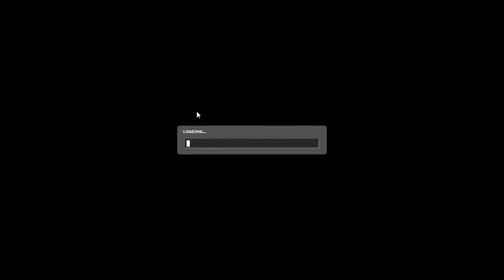Let's Play Half Life Source Ep.9: Rail on Rail Action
lets play half life source ep.8: On todays episode we make it through the rest of the on a rail chapter and take on quite a bit of military ass-holes